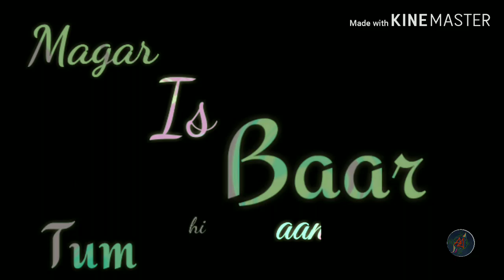Tere jaane ka gham/ sad whatsapp status